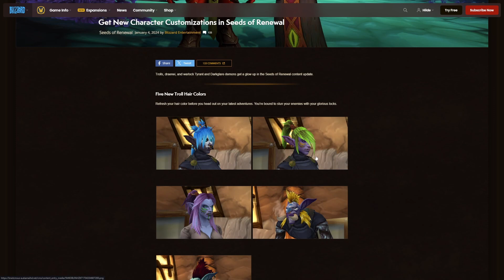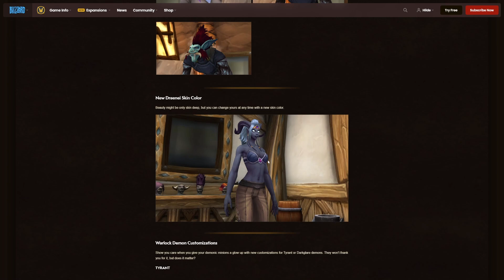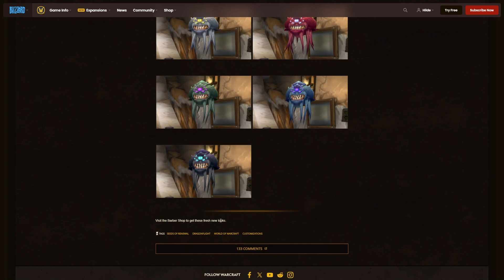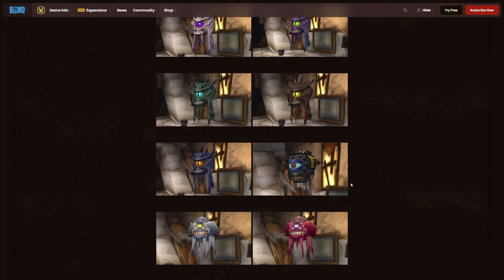Zig NEUE HEXER-PETS, Haarfarben und Co.: Die neuen Customization-Optionen in 10.2.5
Mit Patch 10.2.5 könnt ihr eure Charaktere noch stärker individualisieren. Neue Looks für Hexenmeister-Pets, Draenei und Trolle sind am Start.

20% sparen mit dem Code Geezax20!